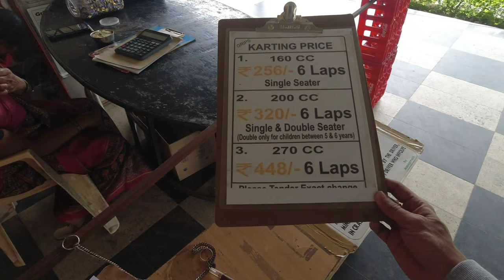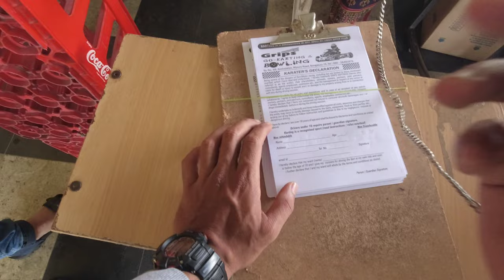Gokarting at Grips Bangalore | 20 bhp karts! | Ultimate Fun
Check out my adrenaline puming vlog of me and friends Karting at Grips Bangalore.